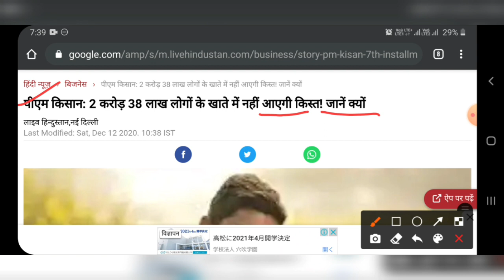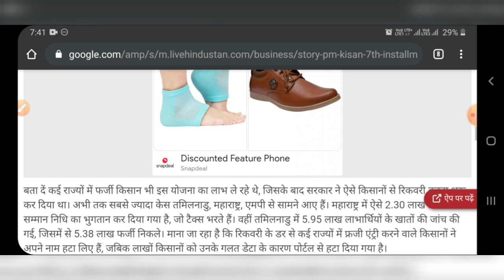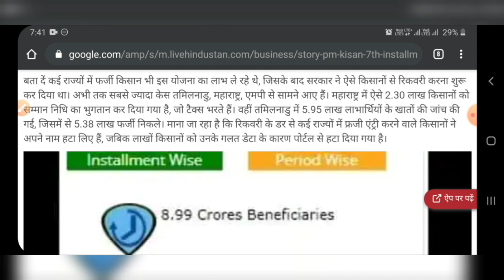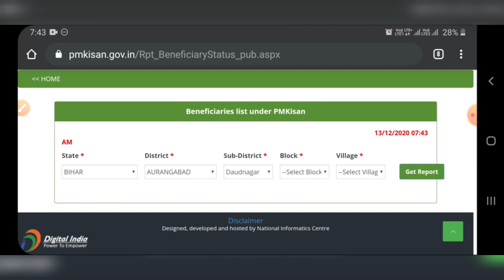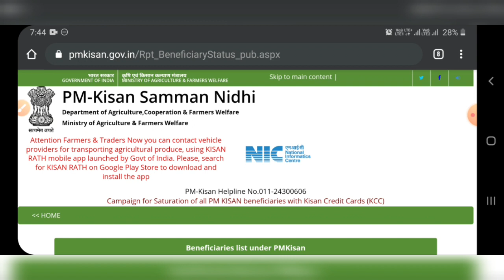Pm kisan yojana | इन किसानों को नहीं मिलेगा 7 वी क़िस्त का पैसा | pm kisan 7th installment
Pm kisan yojana based video. This video provides pm kisan 7th installment. This video is related with pm kisan or kisan samman.